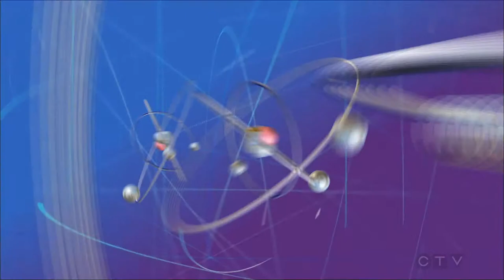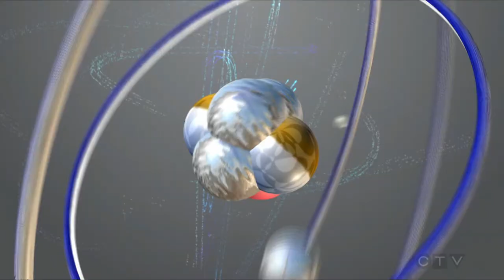The Big Bang Theory_Finding a venue for Sheldon's Wedding